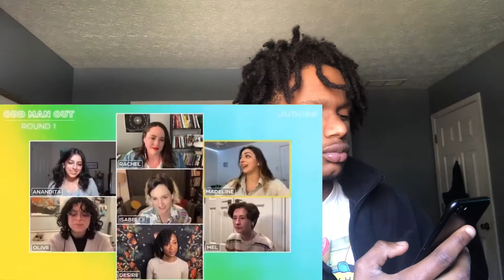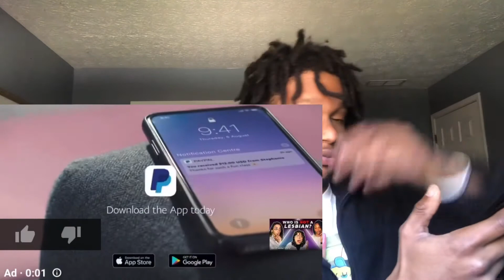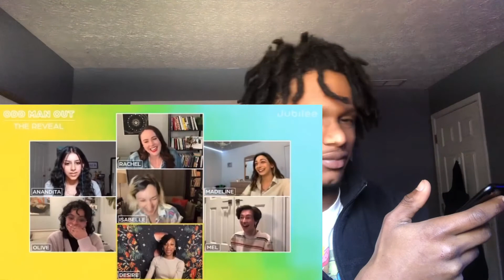6 Lesbians vs 1 Fake | Odd Man Out Jubilee ( REACTION )